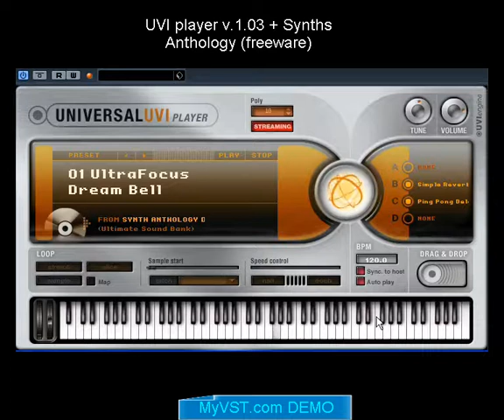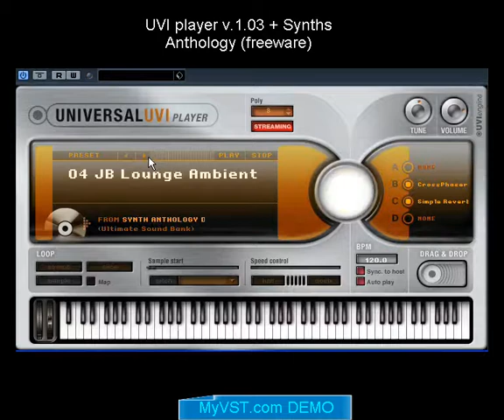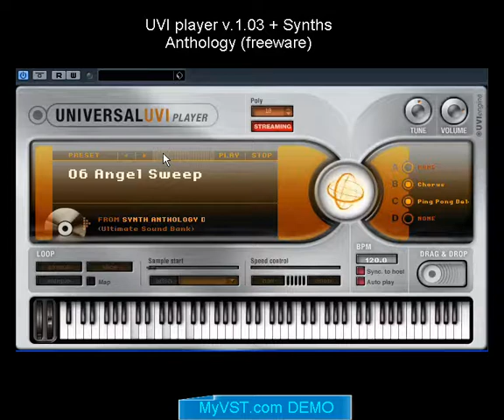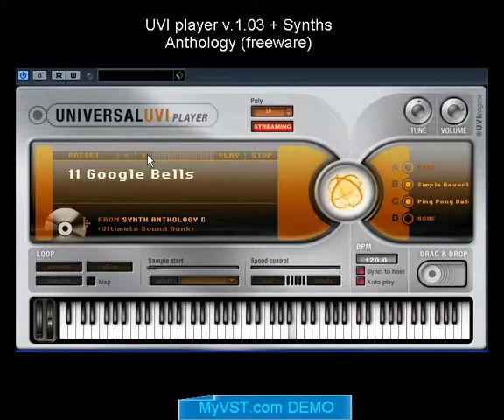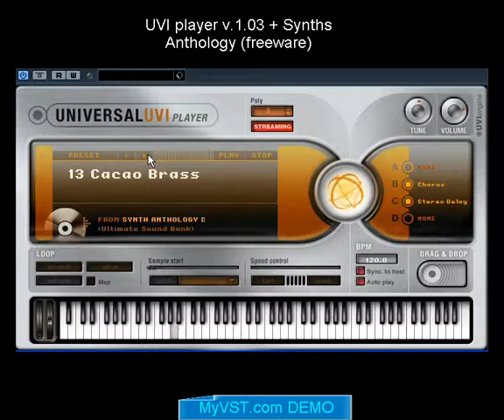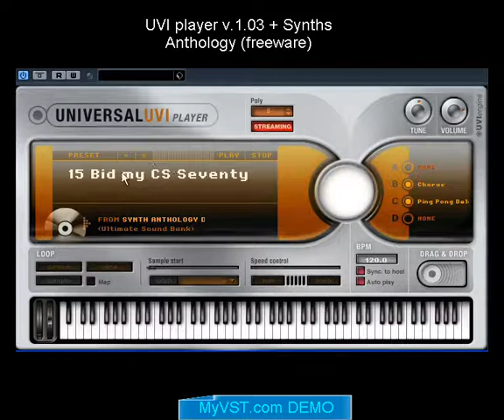MyVST Demo: UVI Player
This is MyVST Demo: UVI Player to download UVI Player go